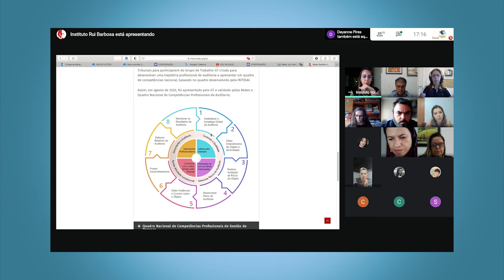Minuto TCMGO - Presidente do CNPTC e TCMGO integra comitê de Gestão de Pessoas do IRB - 26/10/20